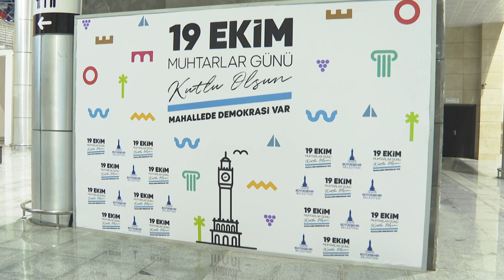Başkan Tugay Muhtarlarla Buluştu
İzmir Büyükşehir Belediye Başkanı Dr. Cemil Tugay, 19 Ekim Muhtarlar Günü nedeniyle İzmir'deki bin 296 mahalle muhtarı ile bir araya geldi. 52 yıldır görev yapan 85 yaşındaki Şerafettin Yeşilçayır başta olmak üzere tüm muhtarlara teşekkür eden Başkan Tugay, “Muhtarlarımız, halk ile kamu arasında köprü görevi üstleniyor. Sizlerle güzel İzmirimiz için çalışıyoruz” dedi.